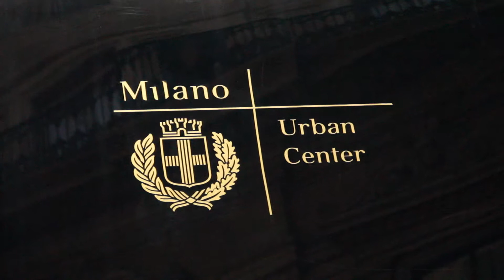RIDE Gran Paradiso - Milano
Evento "RIDE GRAN PARADISO" di Milano, dedicato alla mobilità sostenibile nelle valli del Gran Paradiso.